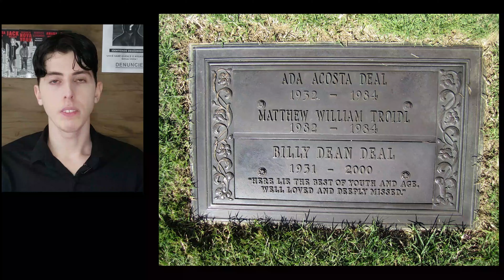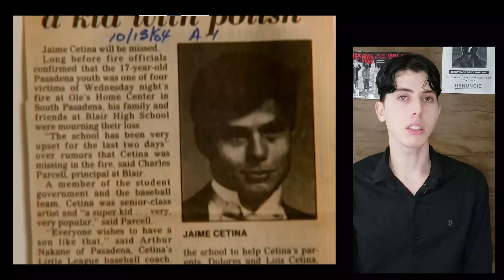O BOMBEIRO INCENDIÁRIO | JHON LEONARD ORR (NA MIRA DE INCENDIÁRIOS EPISÓDIO 01)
Jhon Leonard Orr o bombeiro incendiário da Califórnia.
Na Mira de Incendiários é uma minissérie documental criada por Gustavo Negreiros.
Com 6 episódios especiais, cinco histórias americanas são expostas ao longo dos capítulos, incluindo diferentes tipos de incêndios
e desastres envolvendo piromaníacos.

NA MIRA I:
EPISÓDIO 1
CASO JHON LEONARD ORR

Confira a Playlist da Série LOIS DUCAN | A Terrível História da Escritora de Eu Sei o Que Vocês Fizeram no Verão Passado

PERFEITO ESTRANHO É ESCRITO EM FORMATO ROTEIRO: CONHEÇA A HISTÓRIA:
Morando só em uma luxuosa casa no centro de Manhattan, Jack Willber percebe-se em uma estranha situação quando evidencias misteriosas o fazem acreditar que um intruso possa estar hospedado em sua propriedade. O que levará Jack a descobrir que esse desconhecido é o famoso assassino de Nova York. Enquanto luta para impedir os crimes que ocorrem lá fora, Jack precisa descobrir onde o serial killer está se escondendo em sua casa, e para piorar ainda mais passará a ser perseguido pela policia e pelo próprio assassino, o que fará com que Jack trace uma linha do tempo, analisando as heranças geracionais de sua vida inclusive a financeira, genética, emocional e espiritual que o farão descobrir, que ele está preso em uma terrível maldição hereditária!

Perfeito Estranho já está disponível nas livrarias Curitiba/Catarinense, Cultura e Leitura.
E no formato E-book em português, inglês e espanhol, através do site oficial ou na Amazon.

Espero que tenham gostado do vídeo, que Deus Te Abençoe.